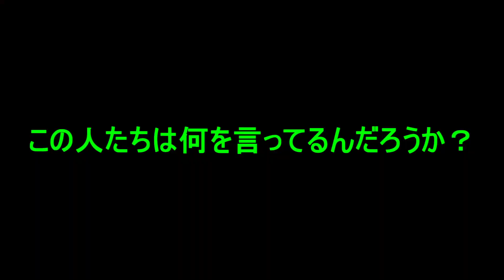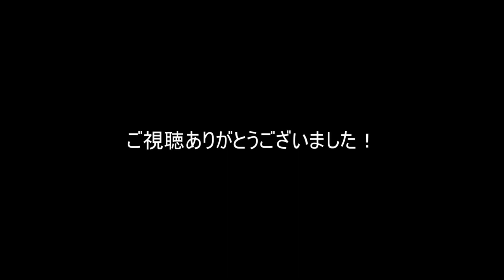岡山の悪いおじさんと広島の刺客にオッサンが仕上げられるまでその二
何でも相談に乗ってくれるオフロードに強いお店
「バイクヤードキヨ」

[motovlog]

撮影機材
ＡＰＥＭＡＮ　Ａ６９

LG VELVET(携帯電話）

音声
ソニーの古いICレコーダー
装備関連

魔王魂